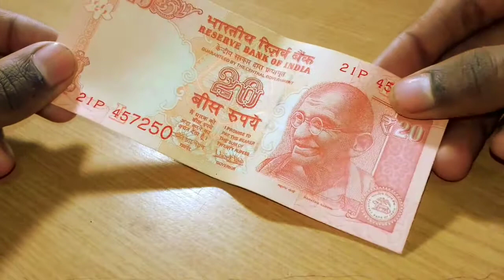20₹ के नोट से शर्ट बनाना सिखे! || How to Make Shirt form Note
20₹ के नोट से शर्ट बनाना सिखे!!
How to make shirt form note